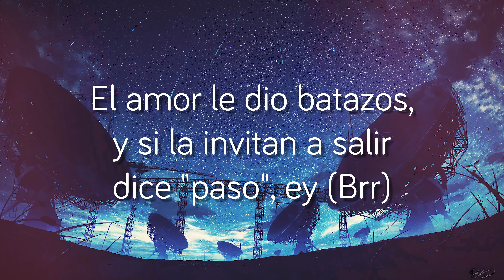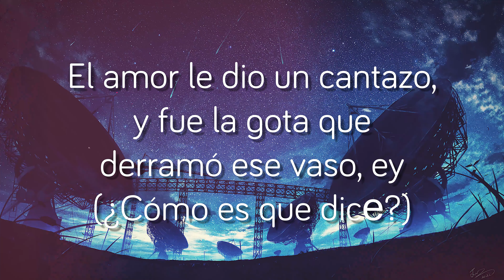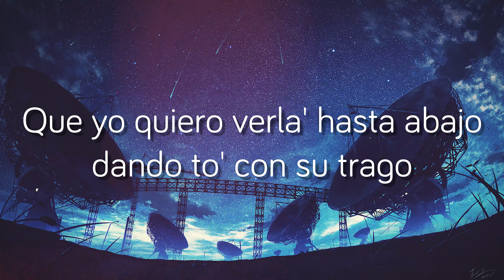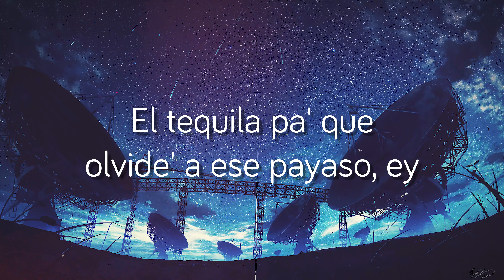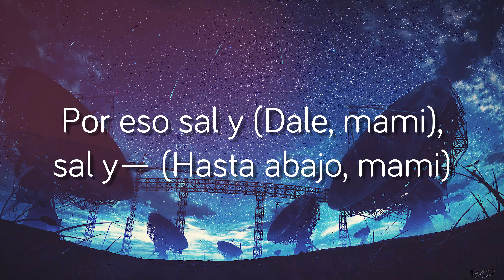Sal y Perrea - Sech [Letra] ⛩